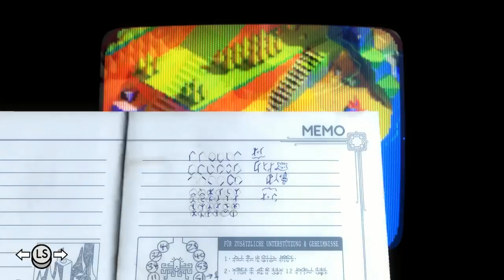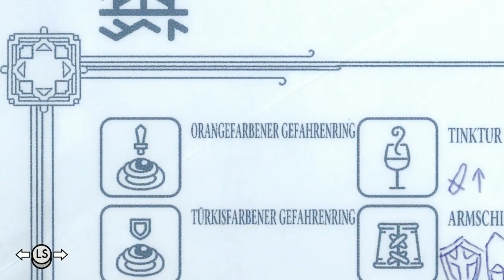NG+ Tunic Planlos im Fuchsland für Erfolge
Tunic mit einer Hand und aktiven no dmg, no endurance.
NG+ Spiel für paar extra Erfolge.
letztes Video.